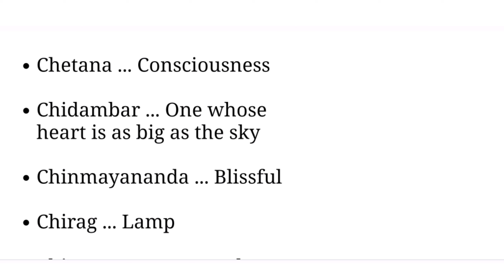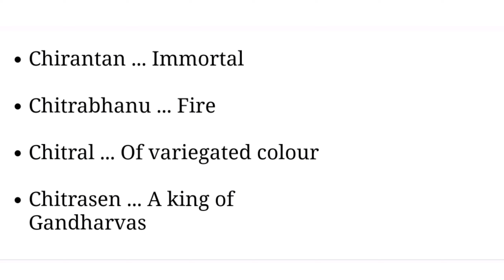19+ Short & Cute Odia Boy Name | C Letter Name | ଓଡ଼ିଆ ନାମ | ଓଡ଼ିଆ ବାଳକ ନାମ | ଓଡ଼ିଆ ଶିଶୁ ନାମ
ଏଠାରେ, ଆପଣଙ୍କ ପିଲାଙ୍କ ପାଇଁ ଅର୍ଥ ଏବଂ ଅନନ୍ୟ ନାମ ସହିତ କିଛି ଝିଅ/ବାଳକ ନାମ ଯୋଡାଯାଇଛି ।
ମୁଁ ମୋର ବନ୍ଧୁ ଏବଂ ଅନ୍ୟମାନଙ୍କଠାରୁ ଏହି ନାମ ସଂଗ୍ରହ କରିଛି |
ଏହି ଭିଡିଓ ଏକ ଶିଶୁର ପିତାମାତାଙ୍କ ପାଇଁ ସ୍ୱତନ୍ତ୍ର ଯିଏ ତାଙ୍କ ସୁନ୍ଦର ଶିଶୁ ପାଇଁ ଏକ ନାମ ଚାହୁଁଛନ୍ତି |